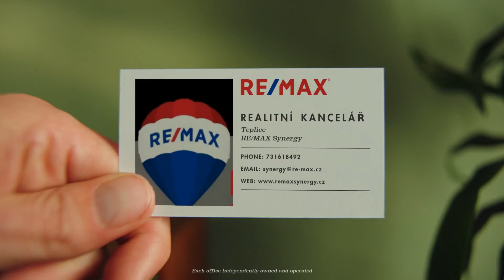RE/MAX Synergy Teplice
Více jak 10 let zkušeností na realitním trhu
Více jak 10 let úspěšných prodeju a nákupů
Více jak 10 let poradenství a splněných přání našich klinetů
Za více jak 10 let 3200 realizovaných zakázek
Děkujeme, že jste s námi .